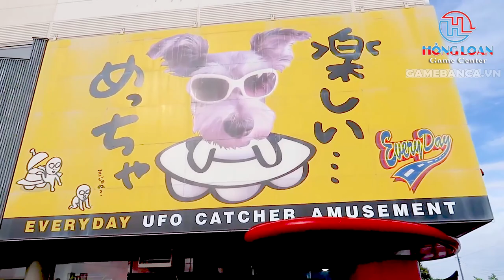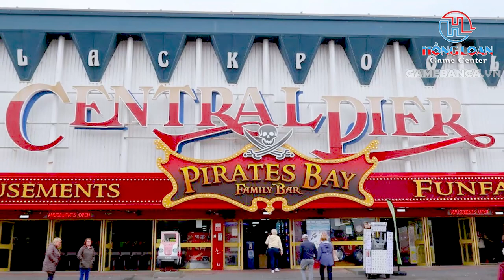Phong thủy trong bố trí mặt bằng kinh doanh: KHU VUI CHƠI TRẺ EM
Phong thủy trong bố trí mặt bằng kinh doanh khu vui chơi
Cửa hàng là nơi thu nạp tài khí, quyết định sự thịnh hay suy của công việc kinh doanh khu vui chơi nên cần thuê mặt bằng không quá hẹp nhằm tăng sinh khí, thu hút tài khí vào trong.

1. Phong thủy giúp nhà tăng sinh khí nhờ cây
Mảng xanh trong nhà, ngoài sân, bên cạnh chức năng làm đẹp còn góp phần thu hút sinh khí, tài lộc cho gia chủ.

Mỗi loại hình kinh doanh khu vui chơi có vị trí phù hợp riêng, như người ta nói “buôn có bạn, bán có phường”, các sản phẩm đắt tiền, mặt hàng giá trị cần chọn khu vực sầm uất, khu trung tâm, khu dân cư cao cấp; nhà hàng thì chọn khu vực đông dân cư, thuận tiện việc đậu xe; cửa hàng thiết bị máy móc, vật liệu cần phải chọn nơi thuận tiện cho xe cộ đi lại để ngoài mua và trao đổi hàng, còn yêu cầu vận chuyển hàng hóa...
Ngoài ra, cửa hàng là nơi thu nạp tài khí, quyết định sự thịnh hay suy của công việc kinh doanh nên cần thuê mặt bằng không quá hẹp nhằm tăng sinh khí, thu hút tài khí vào trong.

Hình dáng cửa hàng rất quan trọng, tốt nhất là hình vuông, kỵ những cửa hàng có thế hình tam giác. Cửa của mặt bằng kinh doanh khu vui chơi phải mở ra hướng cát khí mới thu hút nhiều khách đến. Nếu dòng người đến từ bên trái thì cửa mở bên phải và ngược lại để thu hút dòng tài lộc.

2. Bố trí mặt bằng kinh doanh theo phong thủy
Vị trí cửa hàng cần tránh những nơi có đường đâm thẳng, trong ngõ cụt hay phía trước có những “mũi tên độc” như cây lớn, cột điện, ống khói, góc đường chữ Y, chữ T chiếu thẳng vào cửa gây bất lợi cho việc làm ăn, tán tài. Nếu vị trí đẹp, nhưng lỡ có những nhược điểm trên có thể hóa giải bằng cách bố trí bình phong, di chuyển cửa ra vào tránh đối diện chính trục với những “mũi tên độc” tránh sát khí.

Phía trước cửa hàng kinh doanh khu vui chơi còn gọi là minh đường cũng vô cùng quan trọng, nếu minh đường rộng thì tụ tài, vận khí tốt, đông khách, tránh bị chèn ép. Có thể trồng thêm cây cảnh, hoa để tăng sinh khí, đồng thời giảm ô nhiễm, bụi bẩn vào cửa hàng. Nếu cửa hàng sát đường thì nên bố trí lùi lại phía sau để tạo khoảng sân trước thu hút tài khí.

Tủ trưng bày hàng hóa phải gọn gàng, sạch sẽ, để thu hút tài vận, giúp hàng hóa bán chạy, công việc hanh thông. Các mặt hàng kinh doanh khu vui chơi có thể quy về ngũ hành: kim, mộc, thủy, hỏa hay thổ, dựa vào từng tính chất để bố trí, sắp đặt cho phù hợp thúc đẩy công việc kinh doanh.

Cửa là nơi đón vận may, sinh khí vào và luân chuyển khắp nhà, vì thế, khi thiết kế hoặc chỉnh sửa cần chú ý vị trí cửa để gia đạo yên bình, gặp sự hanh thông, đắc tài như ý.
Phong thủy nhà cao, cửa rộng để đón vận may
Người xưa cho rằng những gia đình giàu có phải đạt tiêu chuẩn nhà cao cửa rộng, chính vì thế, khi xây dựng thiết kế nhà, cửa chính luôn phải đặt ở vị trí rộng nhất, cửa rộng mở để đón các luồng khí tốt.

Hơn nữa, cửa rộng tạo cho mọi người cảm giác thân thiện, ấm cúng, hòa khí sinh tài là vậy. Cần chú ý kiêng đặt những thứ không sạch sẽ như thùng rác, đồ sành sứ cũ bị sứt mẻ hay đồ vật bị vỡ trước cửa lớn.

Kiêng đặt cửa chính đối thẳng với cửa hậu vì sẽ làm vượng khí vào nhà rồi đi quá nhanh khiến các cơ may dễ trôi qua tầm tay. Nên làm cửa hậu và cửa chính cách xa nhau để sự vận hành của sinh khí được hanh thông. Kích thước cửa phải phù hợp, cửa lớn mở ở những gian phòng chính như phòng khách, phòng ngủ, còn lại nhà bếp, nhà tắm... dùng cửa nhỏ hơn.

Dù vậy vẫn cần chú ý chức năng của cửa kính gió, tránh cho chủ nhân các bệnh về thời tiết. Tránh đặt bàn làm việc gần cửa sổ vì sẽ cản đường đi của sinh khí và ánh sáng, người ngồi ở vị trí cản khí lâu ngày dễ bị suy nhược.

Hiện nay Hồng Loan Games Center có chương trình ưu đãi Tư Vấn Phong miễn phí khi thiết kế kinh doanh Thủy kinh doanh khu vui chơi theo 3 trường phái lớn được tính toán dựa theo tuổi và cung phi và bát cung của gia chủ theo Tam Nguyên và Tam Hợp phái

1. Bát Trạch Phân Cung theo Tam Hợp Phái
2. Huyền Không Phi Tinh theo Tam Nguyên Vô Thường Phái
3. Huyền Không Đại Quái theo Tam Nguyên Vô Thường Phái

Qúy khách có nhu cầu tư vấn về Mặt Bằng đầu tư kinh doanh khu vui chơi theo phong thủy xin liện: 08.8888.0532 (Hồng Loan) Chuyên Gia Tư Vấn Phong Thủy Nhà Ở

22 ĐƯỜNG SỐ 3, PHƯỜNG AN LẠC A, QUẬN B.TÂN

Tag Video: máy gắp gấu,máy gắp thú mini,máy gắp thú